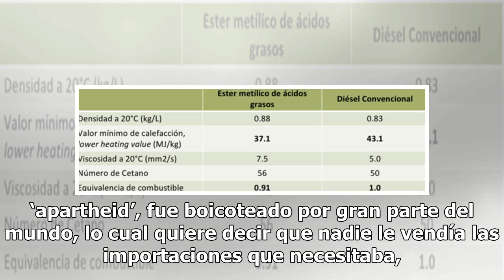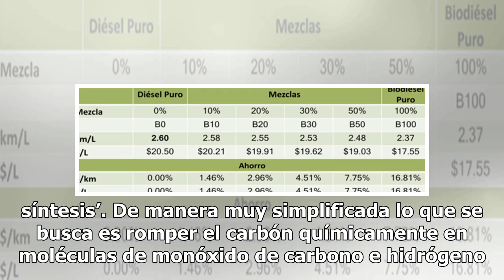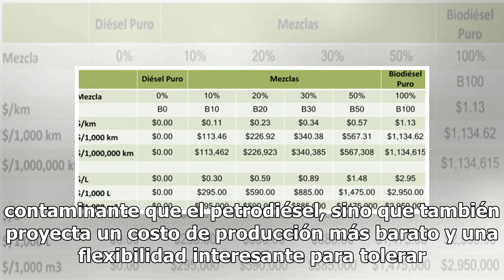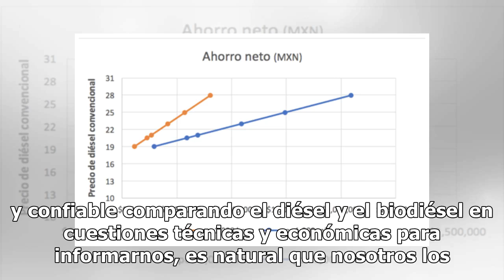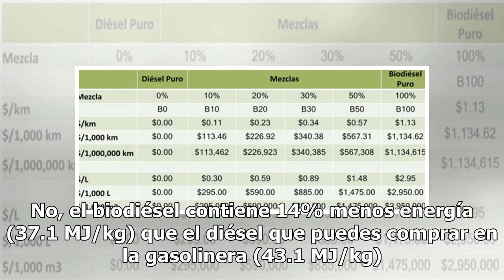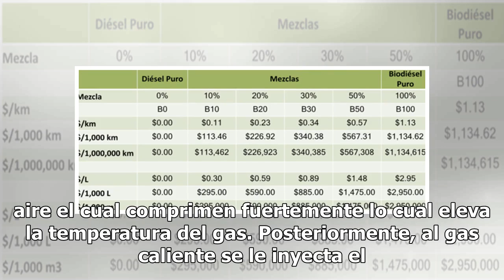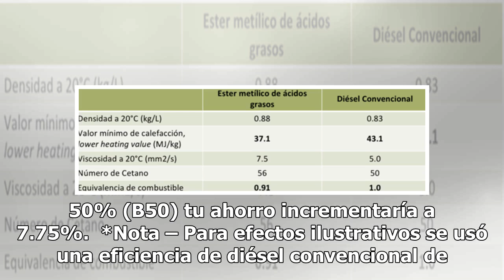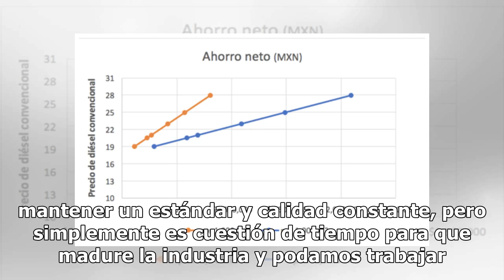OPINIÓN: Entendiendo la naturaleza del biodiésel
Los orígenes del biodiéselDesde los ataques del 11 de septiembre en 2001, en donde Estados Unidos se mostró intensamente preocupado por su seguridad energética, la industria del biodiésel ha detonado fuertemente en este país. Anterior a esto, la industria biodieselera estaba mucho más avanzada en Eu...